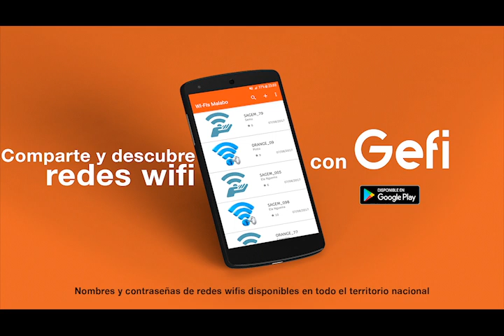Mr Kelly - Mon cherry coco (con Mr Brad Esono y Big Charlis)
Mr Kelly interpretando "Mon cherry coco" con con Mr Brad Esono y Big Charlis, de "Bukang Sweet Bad". 2019

El tema habla de la separación entre un hombre
y una mujer, en lo cual el hombre se queja
últimamente del comportamiento de su mujer y le
exige una explicación ya que no entiende nada y
la mujer al parecer se quiere ir.